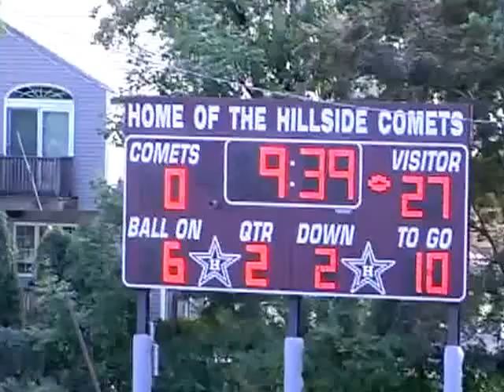Joshua Wilkins 95 yard kick return Hillside High School class of 2014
95 yard kick return vs rahway. new jersey high school football